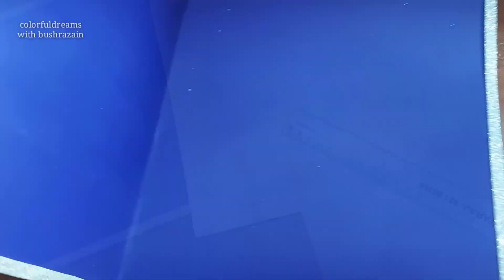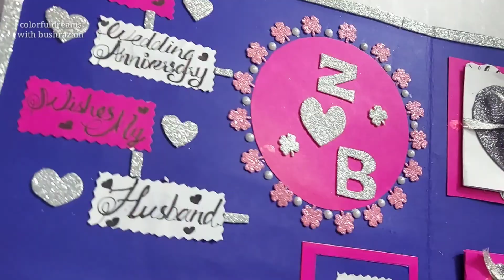Happy Anniversary Card making/Beautiful hand made Anniversary Card...